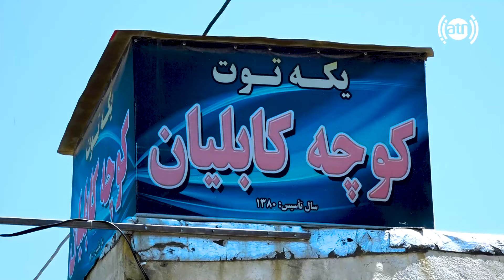Yaka Toot, Kabulian Alley in Hafiz Amiri report / یکه توت، کوچه کابلیان در گزارش حفیظ امیری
Yaka Toot, Kabulian Alley in Hafiz Amiri report
یکه توت، کوچه کابلیان در گزارش حفیظ امیری